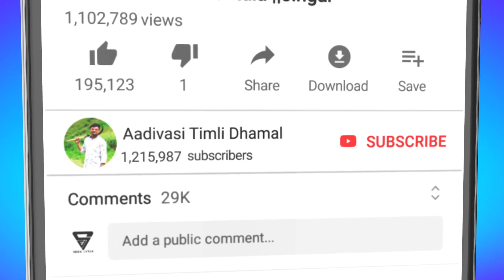सिलोटा बहुत शानदार गरबे खेलते हुए 🥢 Adivasi Garba Dance Video Silota Live video🔴 Navratri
नोट - वीडियो 𝕐𝕠𝕦𝕋𝕦𝕓𝕖 से 𝔻𝕠𝕨𝕟𝕝𝕠𝕒𝕕 करके मुझे नहीं भेजे 𓂀 𓂀

𝘛𝘩𝘪𝘴 𝘷𝘪𝘥𝘦𝘰 𝘪𝘴 𝘫𝘶𝘴𝘵 𝘦𝘯𝘵𝘦𝘳𝘵𝘢𝘪𝘯𝘮𝘦𝘯𝘵 𝘕𝘰𝘵 𝘧𝘰𝘳 𝘢𝘯𝘺 𝘰𝘵𝘩𝘦𝘳 .𝘙𝘦𝘢𝘷𝘪𝘥𝘦𝘰

ᴄᴏᴘʏʀɪɢʜᴛ ᴅɪꜱᴄʟᴀɪᴍᴇʀ ᴜɴᴅᴇʀ ꜱᴇᴄᴛɪᴏɴ 107 ᴏꜰ ᴛʜᴇ ᴄᴏᴘʏʀɪɢʜᴛ ᴀᴄᴛ 1976, ᴀʟʟᴏᴡᴀɴᴄᴇ ɪꜱ ᴍᴀᴅᴇ ꜰᴏʀ "ꜰᴀɪʀ ᴜꜱᴇ" ꜰᴏʀ ᴘᴜʀᴘᴏꜱᴇꜱ ꜱᴜᴄʜ ᴀꜱ ᴄʀɪᴛɪᴄɪꜱᴍ, ᴄᴏᴍᴍᴇɴᴛ, ɴᴇᴡꜱ ʀᴇᴘᴏʀᴛɪɴɢ, ᴛᴇᴀᴄʜɪɴɢ, ꜱᴄʜᴏʟᴀʀꜱʜɪᴘ, ᴀɴᴅ ʀᴇꜱᴇᴀʀᴄʜ. ꜰᴀɪʀ ᴜꜱᴇ ɪꜱ ᴀ ᴜꜱᴇ ᴘᴇʀᴍɪᴛᴛᴇᴅ ʙʏ ᴄᴏᴘʏʀɪɢʜᴛ ꜱᴛᴀᴛᴜᴛᴇ ᴛʜᴀᴛ ᴍɪɢʜᴛ ᴏᴛʜᴇʀᴡɪꜱᴇ ʙᴇ ɪɴꜰʀɪɴɢɪɴɢ. ɴᴏɴ-ᴘʀᴏꜰɪᴛ, ᴇᴅᴜᴄᴀᴛɪᴏɴᴀʟ ᴏʀ ᴘᴇʀꜱᴏɴᴀʟ ᴜꜱᴇ ᴛɪᴘꜱ ᴛʜᴇ ʙᴀʟᴀɴᴄᴇ ɪɴ ꜰᴀᴠᴏʀ ᴏꜰ ꜰᴀɪʀ ᴜꜱᴇ.

 9️⃣4️⃣0️⃣6️⃣6️⃣1️⃣1️⃣2️⃣5️⃣8️⃣

आरती 2023_गरबाआरती2023

navratri garba,garba 2023
navratri garba 2023,
navratri,garba,

2023 garba,
navratri special garba 2023,
2023 navratri special garba,
navratri song

नवरात्रि गरबा,नवरात्रि गरबा डांस,
नवरात्रि गरबा वीडियो,नवरात्रि,
गरबा नवरात्रि 2022,
नवरात्रि गरबा 2022 का नया,
नवरात्रि गरबा वीडियो 2022,
नवरात्रि गरबा डांस विडियो,
नवरात्रि वीडियो 2022,
गरबा डांस 2022,केसरियो रंग तने लाग्यो रे गरबा,
श्री अम्बाजी ग्रुप,सोनल गरबो शिरे अंबे माँ